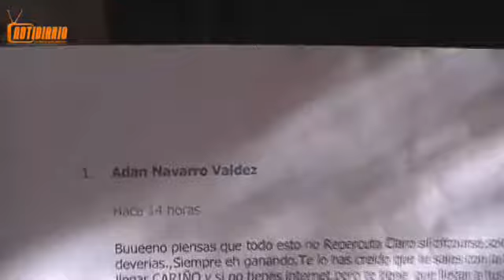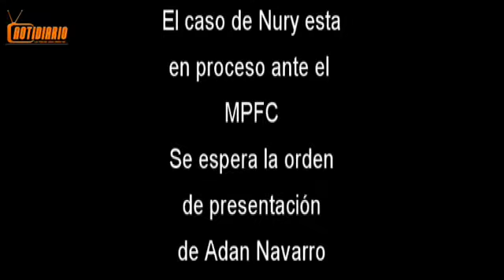Cronica de Abuso y Violencia notidiario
Mujer golpeada por su ex pareja